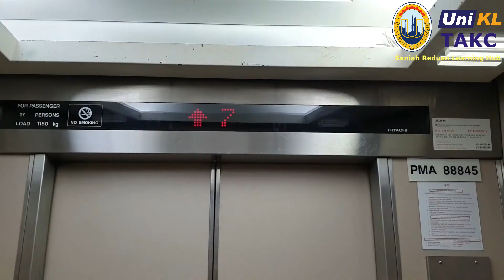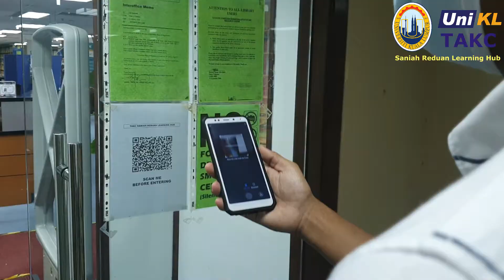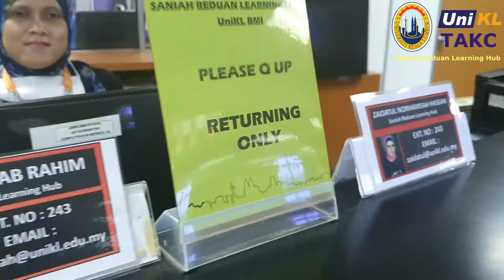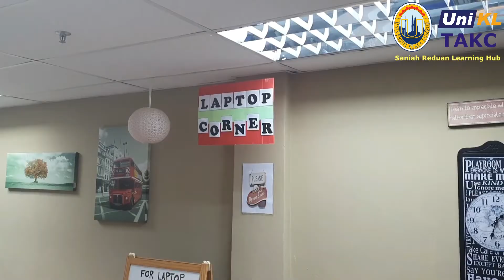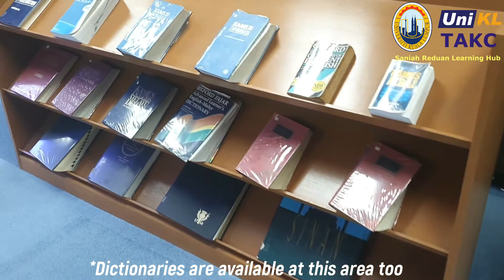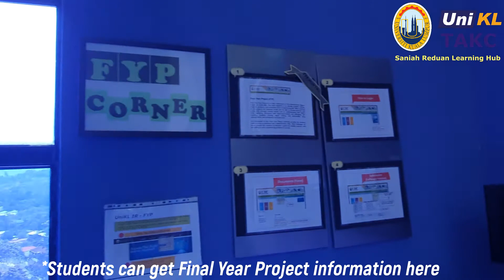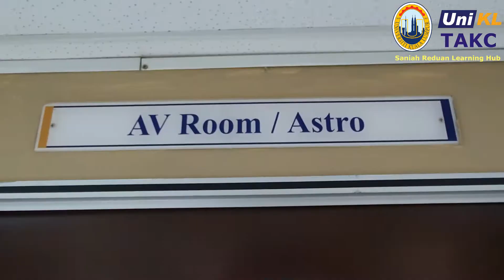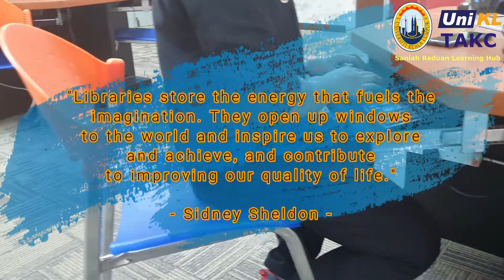Saniah Reduan Learning Hub Virtual Library Tour